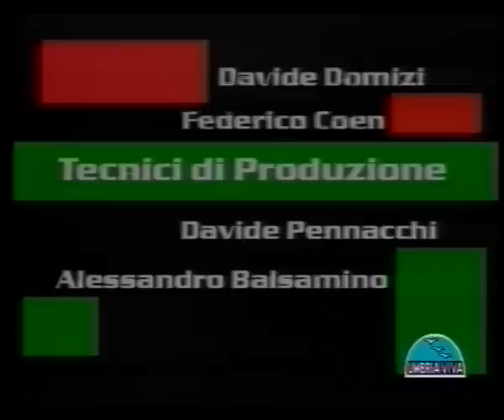la testa nel pallone----1 di 4----28-11-2006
Trasmissione "la testa nel pallone" da Tele Umbria Viva di Terni. Ospiti Giuliano Pesce, Simone Montemari, Enrico Briotti, Gigi Manini. Conduce Enrico Maggiolini. Gli ospiti di questa puntata Montemari e Pesce sono due tra i più contestati ed avversati dirigenti della storia della Ternana